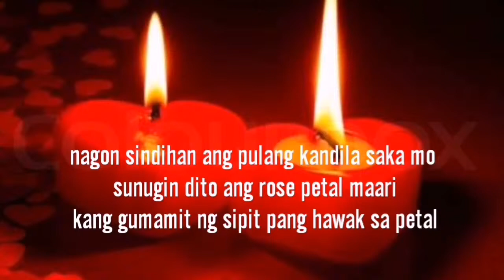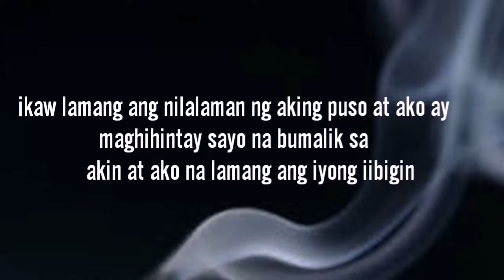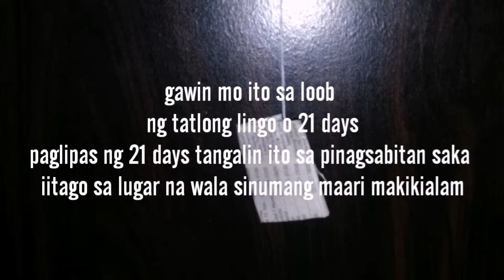Konsensya na lubos ang taong nanakit at basta nalang nang-iwan sayo